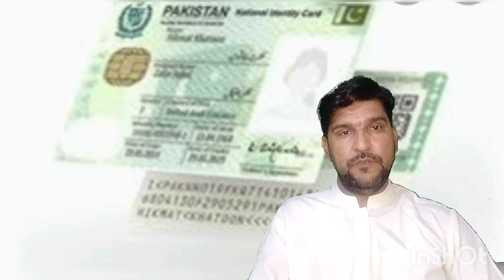Transgender Persons(protection of rights) Act 2018